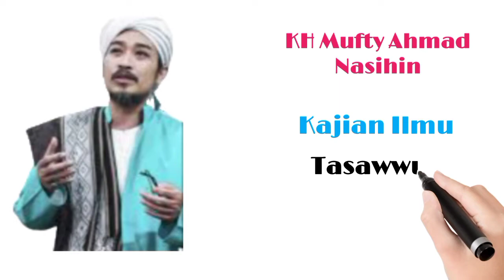Kajian Ilmu | Akhlak Diajarkan Sejak Dini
Assalamualaikum...
اَللَّهُمَّ صَلِّ عَلٰى سَيِّدِنَا مُحَمَّدٍ وَعَلٰى آلِ سَيِّدِنَا مُحَمَّدٍ

Tuan Guru KH Mufty Ahmad Nasihin

Semoga Bermanfaat...

Semoga Bermanfaat...